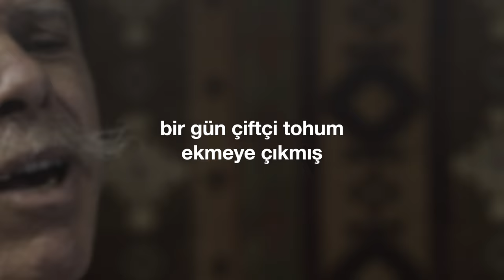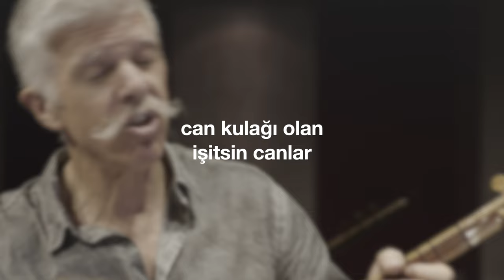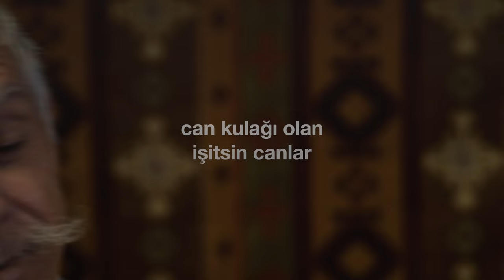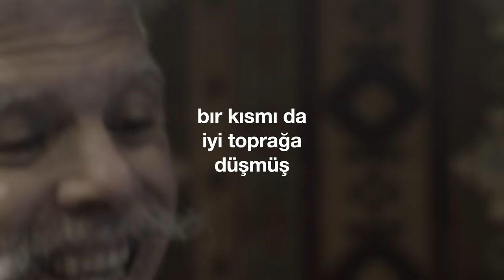"Tohum ve Toprak" (Cem Kervan) Söz Videosu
"Tohum ve Toprak"
Tekli Olarak Çıkış Tarihi: 17 Ağustos, 2022
Albümün Çıkış Tarihi: 28 Eylül, 2022

Sazlar: Serhat Doğan
Perküsyon: Haydar Demir
Erbane: Charles Vincent
Geri Vokaller: Meliha Bilgili, Gülseren Yılmaz

Sözler:

Tohum ve Toprak

Bir gün çiftçi tohum ekmeye çıkmış
Tohumların bir miktarı erenler
Yol kenarına düşmüş kuşlar yemiş
Can kulağı olan işitsin canlar

Bir kısım tohum taşlık yere düşmüş
Topraksız yer çabucak filiz vermiş
Fakat güneşte filizler kurumuş

Tohum dikenler arasına düşmüş
Diken büyüyüp filizleri boğmuş
Topraksızlar gibi onlar da ölmüş

KERVAN'ım tohumun hepsi ölmemiş
Bir kısmı da iyi toprağa düşmüş
Bunlar yüz kata kadar ürün vermiş

Ayrıntılı bilgi için veya ve Toprak"
Çıkış Tarihi: 17 Ağustos, 2022

Sazlar: Serhat Doğan
Perküsyon: Haydar Demir
Erbane: Charles Vincent

Sözler:

Tohum ve Toprak